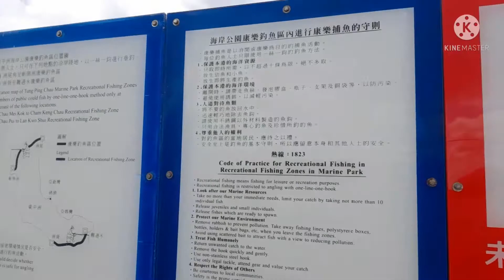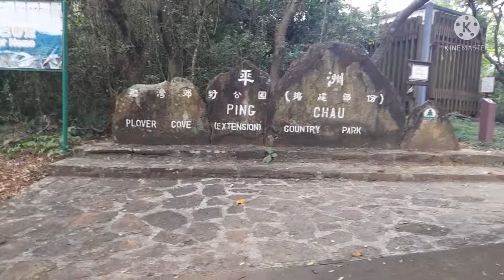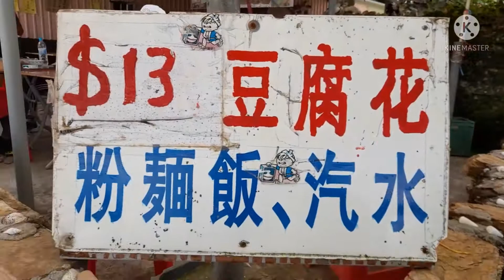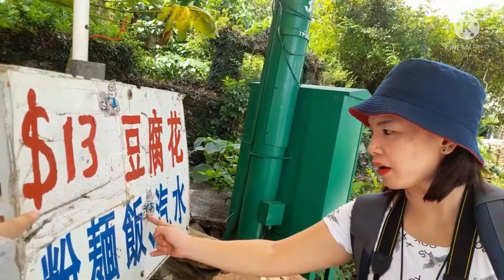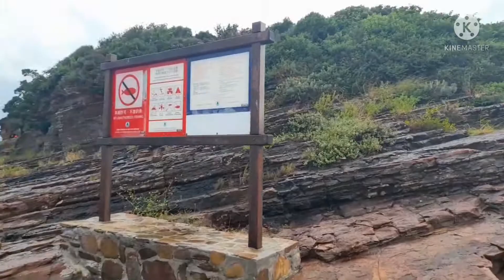HONGKONG RAIN OR SHINE TULOY PA RIN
just for fun kahit na ulanin pa..walang makapigil basta masaya lang at chill